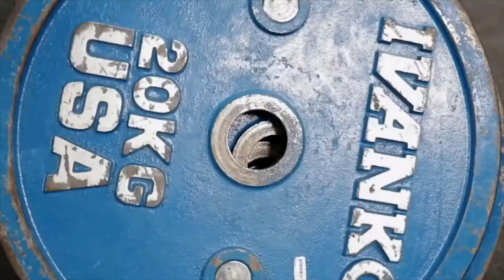Jason statham vs rock johnson WORKOUT MOTIVATION ALPHA ● Bodybuilding Fitness Motivation 2019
MORE THAN JUST FITNESS!
LET THE WORLD SEE YOUR INNER BEAST 🔥

USE THIS CODE TO GET 20% on MYPROTEIN - 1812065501